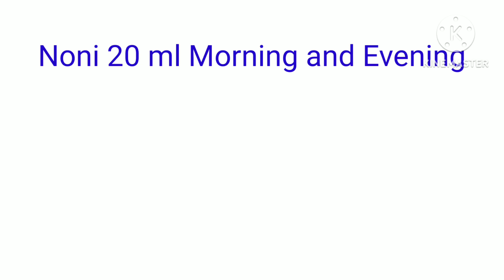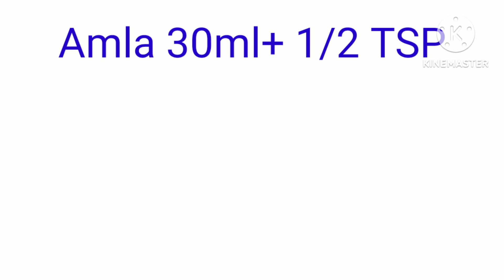Modicare supplement | डायबिटीज (Diabetes) को सही करने के लिए modicare का कोनसा सप्लिमेंट दे